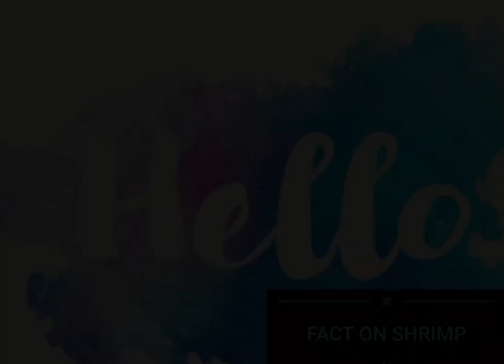Interesting fact on Shrimp